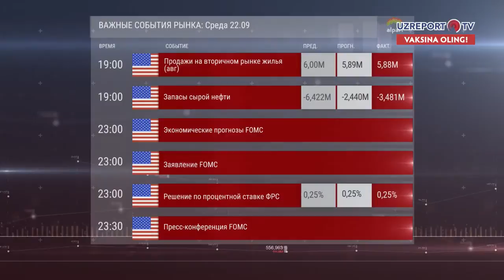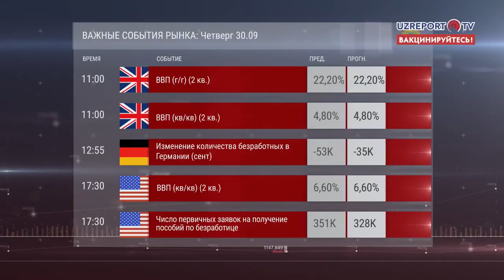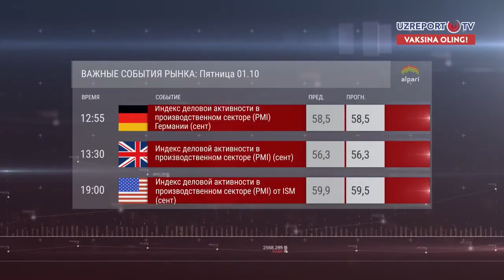Обзор мировых рынков от эксперта компании Alpari 27 09 2021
"Обзор мировых рынков" на телеканале UZREPORT TV. Сегодня мы вам расскажем о самых значимых экономических событиях прошлой недели и о том, что ожидать в текущей.